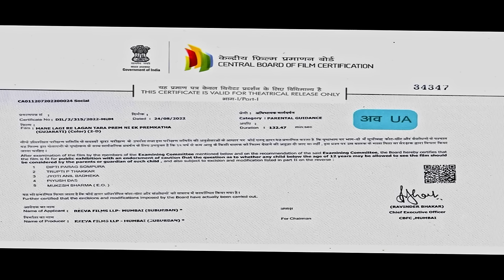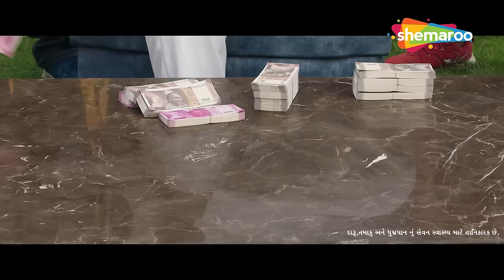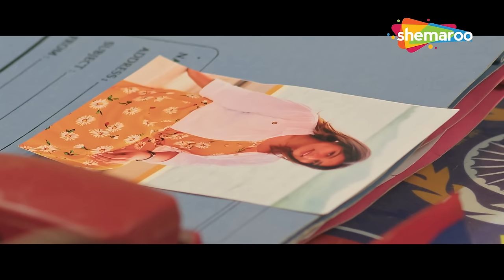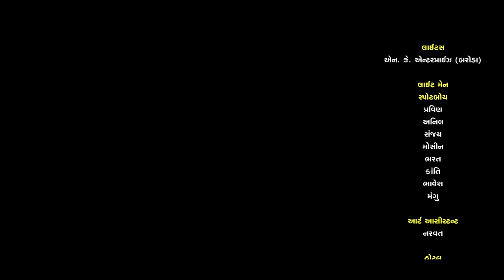Mane Lagi Re Lagan Tara Prem Ni FULL GUJARATI MOVIE | Rakesh Barot | Chaya Thakor | Jeet Kumar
Watch this full Gujarati Movie - Mane Lagi Re Lagan Tara Prem - starring Rakesh Barot, Chaya Thakor, Jeet Kumar, Ratan Rangwani, Pooja Ghosh, Mitresh Varma, Dipak Soni, Etc, on Shemaroo Gujarati @shemaroogujarati

Movie - Lagi Re Lagan Tara Prem Ni
Cast: Rakesh Barot, Chaya Thakor, Jeet Kumar, Ratan Rangwani, Pooja Ghosh, Mitresh Varma, Dipak Soni, Etc.
Producer: Sanjay Patel, Pankaj Dodiya
Director: Ashok Ghosh Story
Screenplay & Dialogue: Ratan
Rangwani Music: Jimmy Trajkar, Alpesh Vyas
Lyrics: Kanti Patel
Postproduction: Maruti Enterprise Editor: Ghanshyam Talaviya
D.O.P: Mahendra Sabhani
Fight: Hiralal Yadav
E.P: Mukesh Vasani

& Stay Entertained!